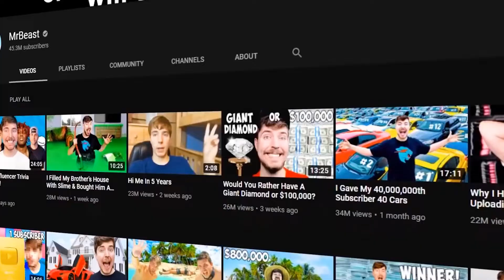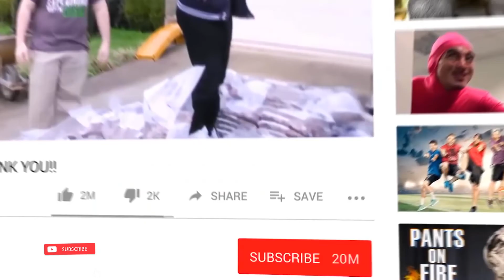Top 3 YOUTUBE EARNERS Revealed!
I decided to look into the top 3 YouTube earners to see how they make a living on YouTube. What I found was astonishing! They are using a combination of strategies to make a great income on YouTube and the tools they are using are FREE!!

Looking For Cheap Rate Credit Card Terminals For Your Small Business? Just a 3.85% flat fee and 4% Merchant fee!